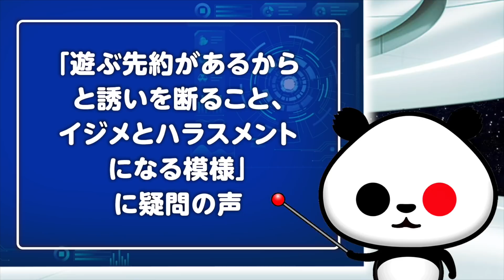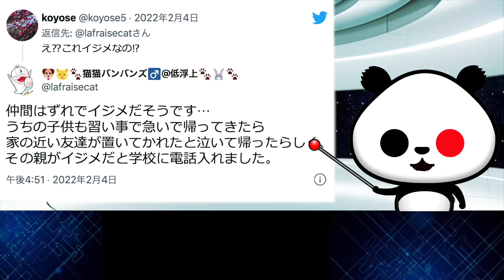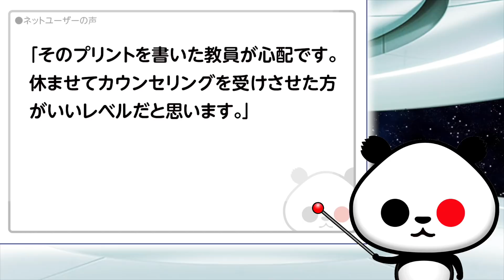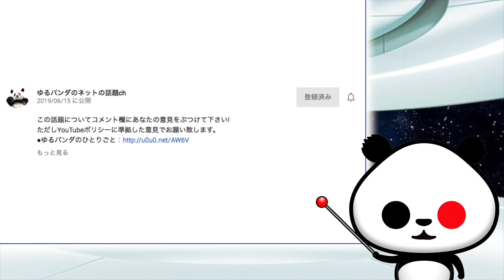「遊ぶ先約があるからと誘いを断ること、イ○メとハラスメントになる模様」が話題